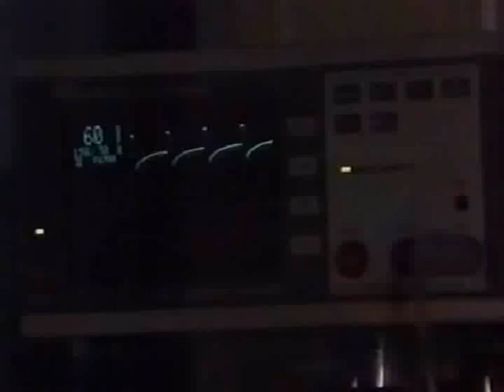Cruz & Eden's scene - No more hope for Julia? PART 3